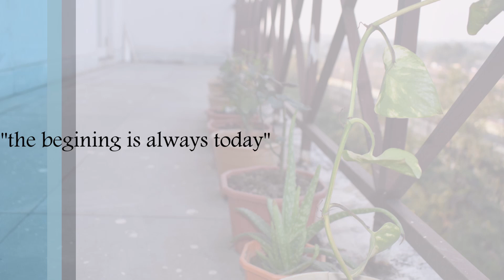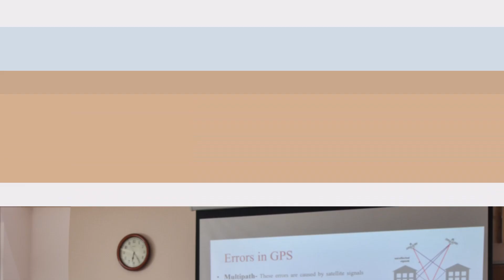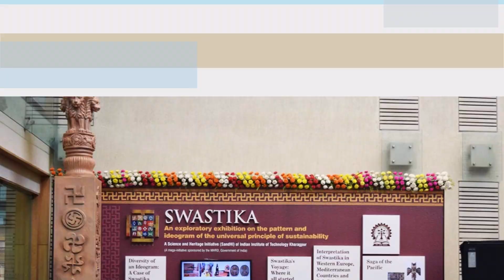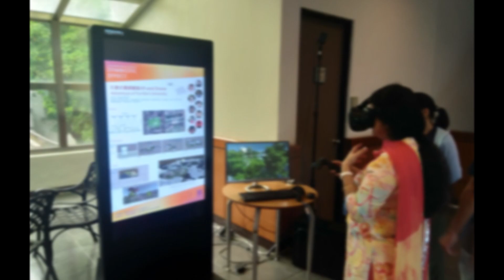Ranbir and Chitra Gupta School of Infrastructure Design and Management, Video-1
This video was launched on 27-Jan-2020 as a part of Inauguration of new lab facilities at the school (RCGSIDM). Video credits: Research scholars Aishwarya Narendr and Nimish Gupta.